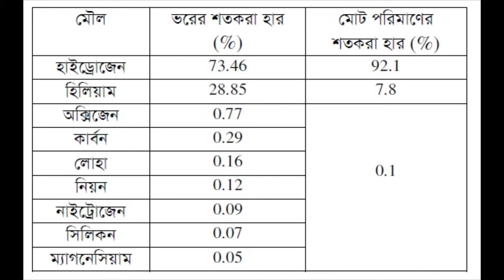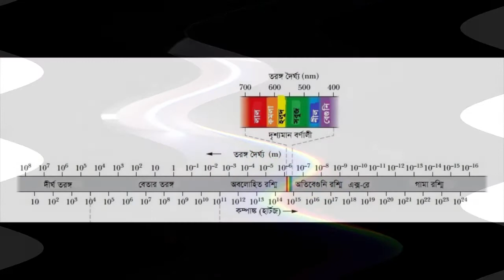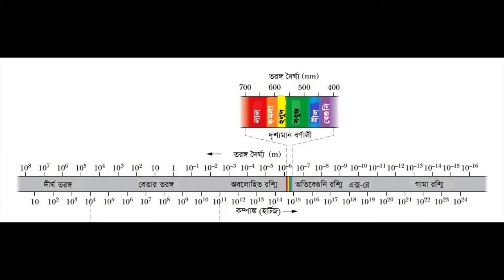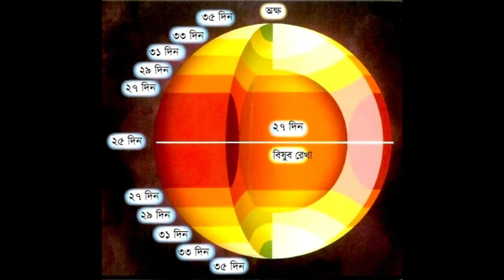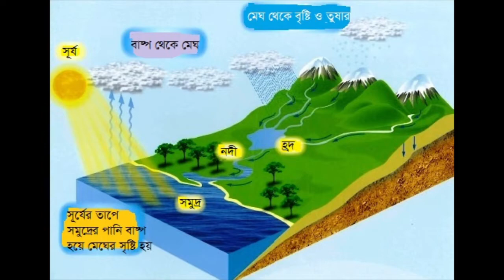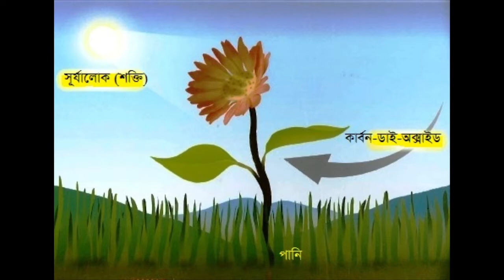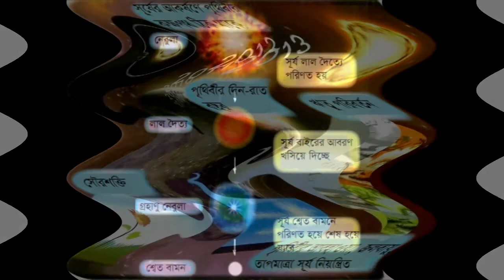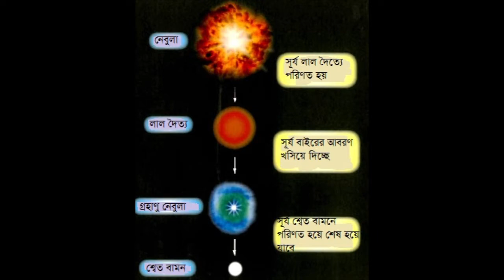sun 03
Pradip Deb Lectures on the science of the SUN. This is part 3.